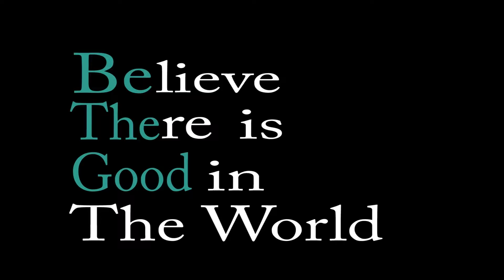Daddy daughter rodeo date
weber county fair